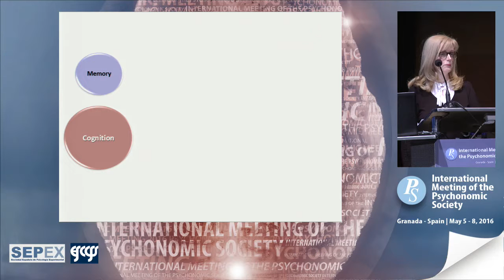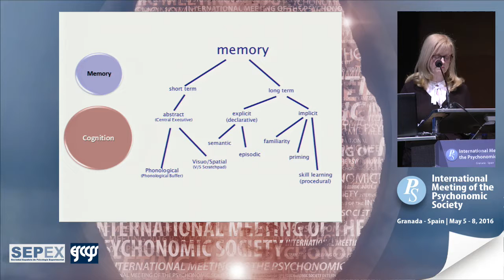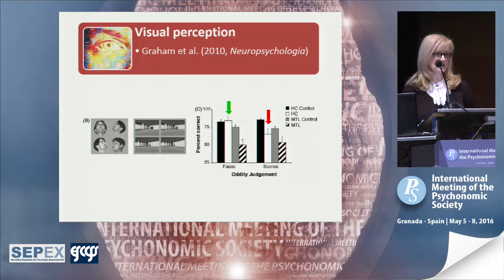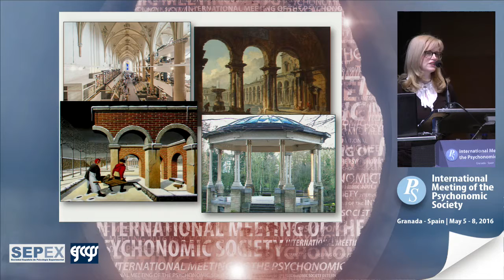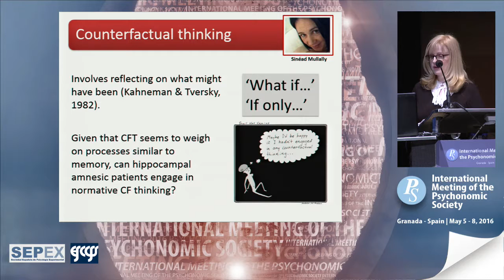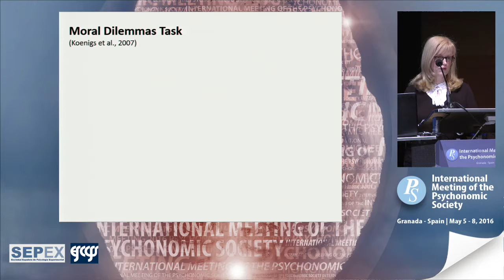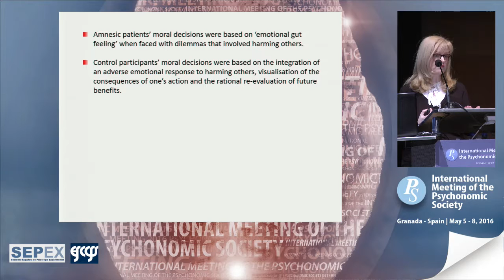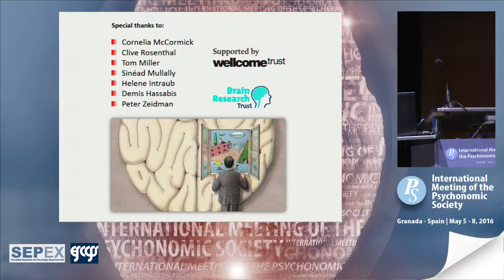Eleanor Maguire: Psychonomics International (Granada) Keynote Address (2016)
The what, where, when, why and how of memory
Eleanor Maguire, University College London
Saturday, May 7, 2016, 12:30 p.m.